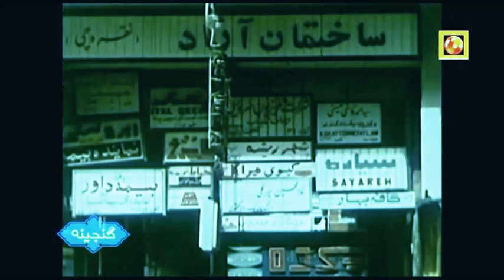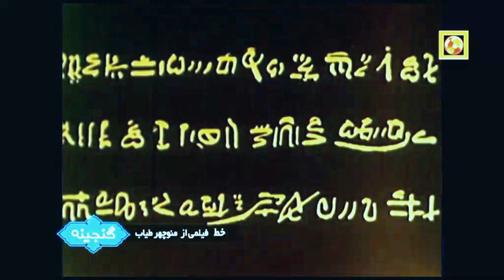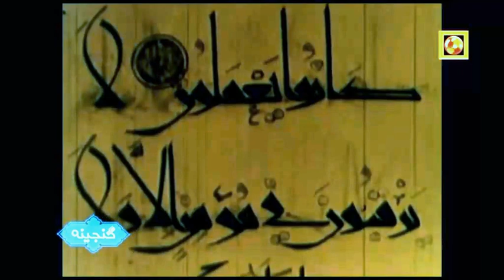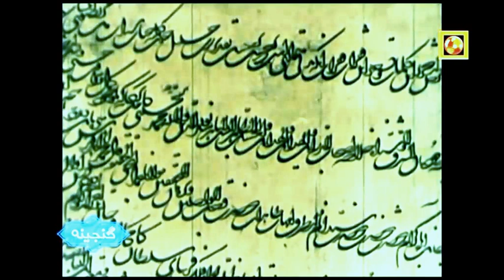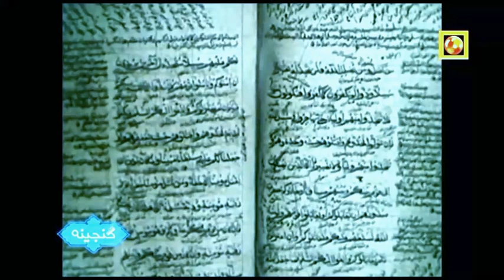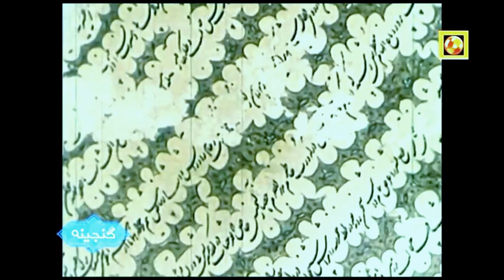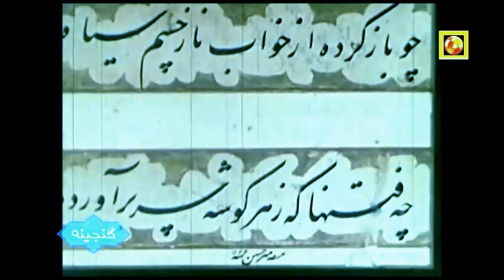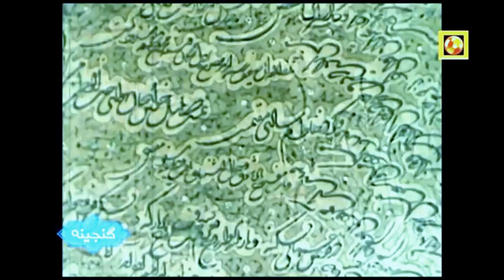مستند «خط» در مورد تاریخ خط و نوشتار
مستند «خط» نیز درباره تاریخچه خط و سیر تکامل آن است. منوچهر طیاب متولد ۱۳۱۶ تهران است و فیلمسازی خود را با کارگردانی فیلمی درباره سفالهای قدیمی ایران آغاز کرد و تاکنون بیش از ۹۰ فیلم مستند و آموزشی ساخته است.
او یک ایران شناس پرمطالعه است و ازجمله افرادی است که به صورت متمرکز برای توسعه و گسترش عملی سینمای مستند در ایران تلاش کرده. طیاب معتقد است که فرهنگ یک جریان سیال است که در ارتباط صحیح با دیگران معنا می یابد. او می کوشد سابقه و فرهنگ کهن و گنجینه ایرانی را به دنیا معرفی کند.